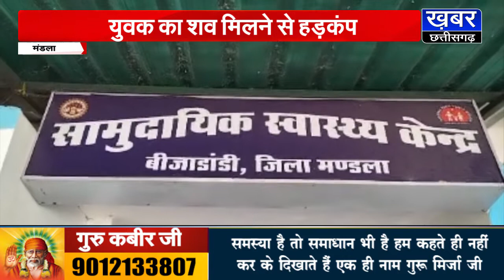निर्माणाधीन कुंए में मिला युवक का शव,जांच में जुटी पुलिस